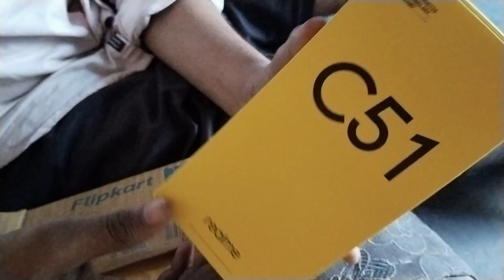New Mobile Unboxing Video Realme C51 Flipkart sale offer Diwali ka 😍😍